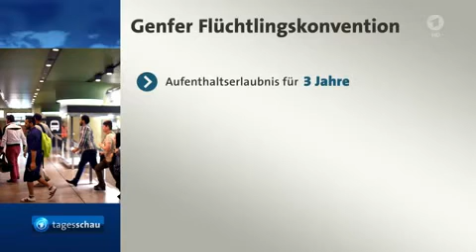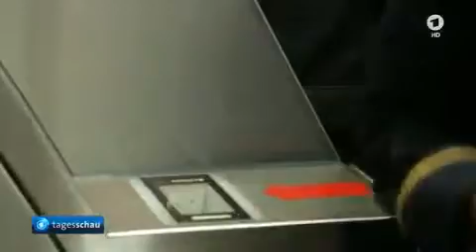Tagesschau | 15. 08. 2016 20:00 Uhr (mit Jens Riewa) [GANZE FOLGE] | Das Erste HD 1080p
Steinmeier fordert Waffenruhe in Aleppo, Bundesregierung kritisiert russische Syrien-Haltung, Syrische Flüchtlinge erhalten in Deutschland nur noch eingeschränkten Schutz, Anschlag an türkisch-syrischer Grenze fordert mindestens 30 Todesopfer, Studentenführer in Hongkong zu Sozialstunden verurteilt, AfD verzichtet auf Sonderparteitag zur Neuwahl des Vorstandes, Tausende Katholiken feiern Maria Himmelfahrt in Lourdes und Maria Eck, Smartphone wird 20 Jahre alt, Waldbrände in Kalifornien, Rekordflut im US-Bundesstaat Louisiana, Das Wetter

Hinweis: Der Beitrag zum Rücktritt Podolskis und den Olympischen Spielen darf aus rechtlichen Gründen nicht auf tagesschau.de gezeigt werden. Das ist die ungeschnitten version der Tagesschau mit Jen Riewa. Viel spaß! :-)

Moderator: Jens Riewa